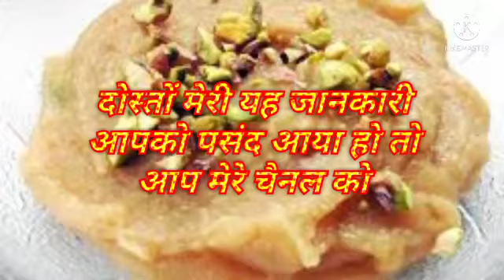सपने में हलवा देखना कैसा सपना माना जाता है। sapne Mein halva dekhna Kaisa sapna mana jata hai.